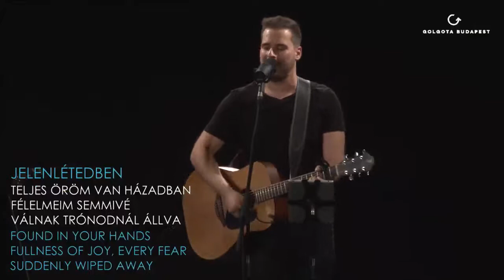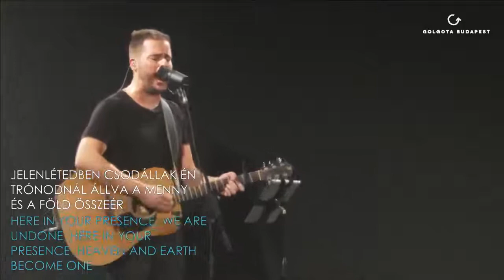Jelenlétedben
Golgota Budapest - 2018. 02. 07.

Dicsőítésvezető: Hellinger András

Teljes öröm van házadban,
félelmeim semmivé válnak
trónodnál állva.
Itt nem számít, mit értem el,
összes rangom hirtelen tűnik el
trónodnál állva.

Csodáid hallatán
megremeg a menny.
Királyok ámulva
csodálják fenséged.

Jelenlétedben csodállak én;
trónodnál állva
a menny és a föld összeér.
Újjá lesz minden közelségedtől;
minden teremtmény
térdre hull trónod előtt.

Hűséges, fenséges,
irgalmas, páratlan mindenben.